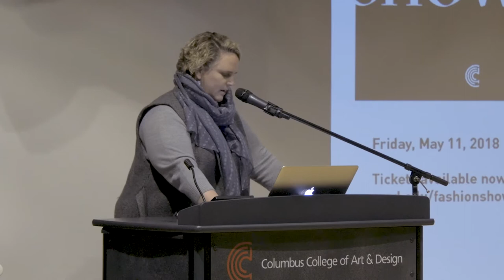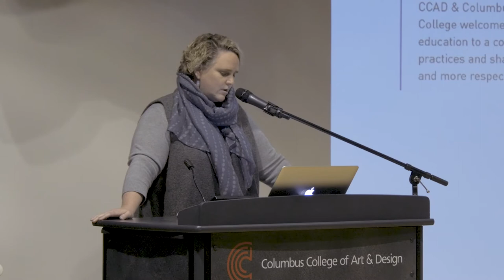Inspiration: Filmmaker & Activist Bree Newsome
Bree Newsome revolutionized a social movement when she tore down a confederate flag at the South Carolina statehouse. To kick off the Columbus International Film & Animation Festival on March 21, 2018, at CCAD, she discussed that life-changing event and how to make exciting work that aligns activism with art.